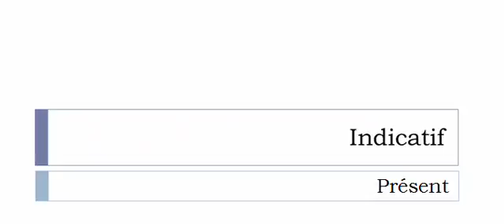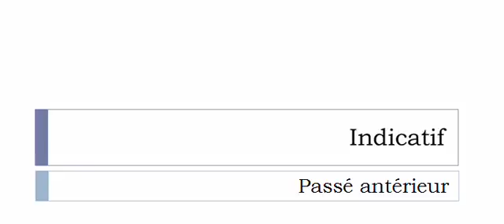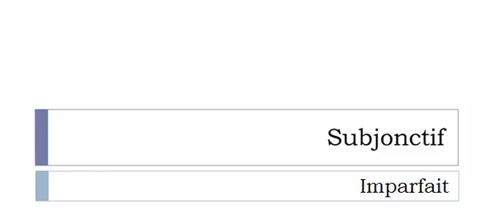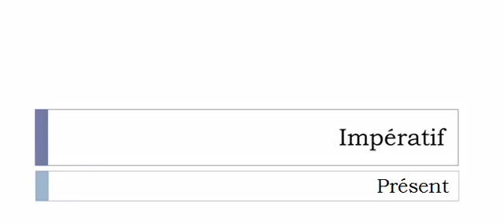La conjugaison du verbe Adjurer